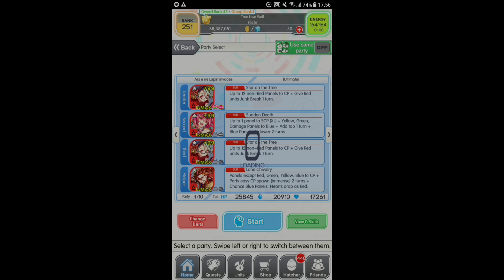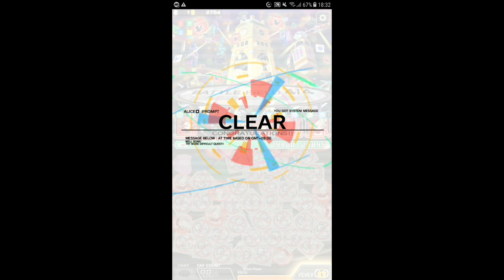Crash Fever- Lupin Invades [Ultimate]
Couldn't put up a video on her first rotation because I didn't really have an optimized team. Well anyway with the advent of Xmas Lupin, her original stage has become a lot easier.